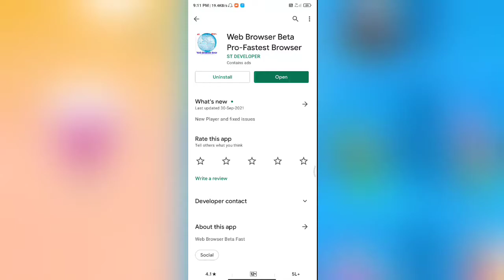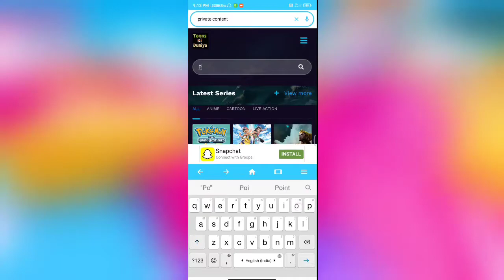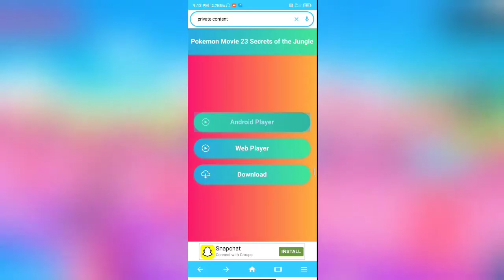How to watch Pokemon movie Secrets of Jungle | In Hindi | For Free | Sohail Studio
💻Video Information⤵️
Video Editor:- Sohail Dambal
Used Video:- No copyright Fall Guys Gameplay
Uses editing app:- Kinemaster PRO